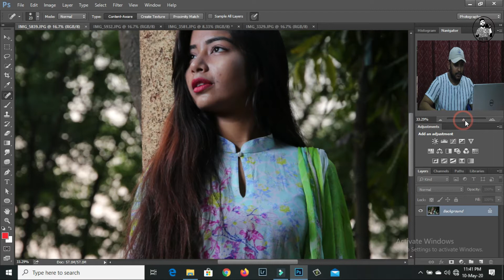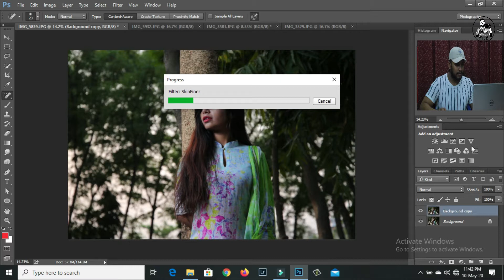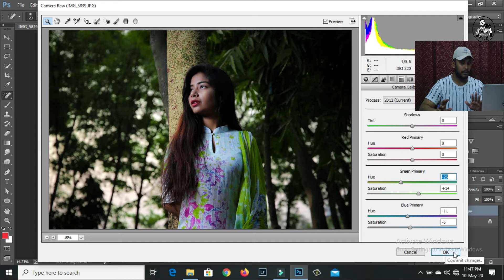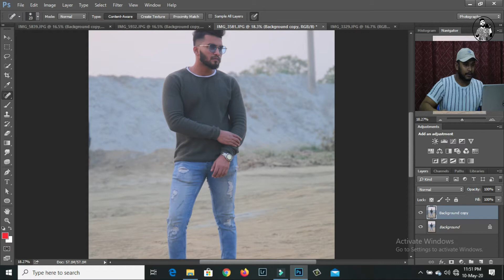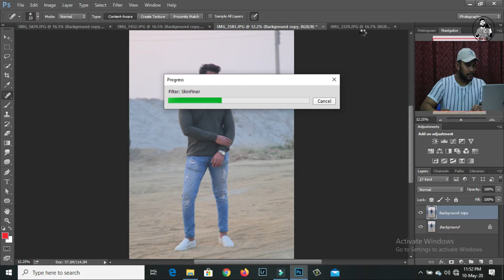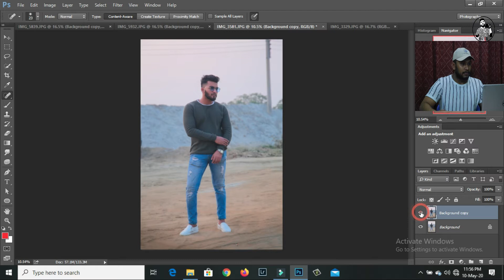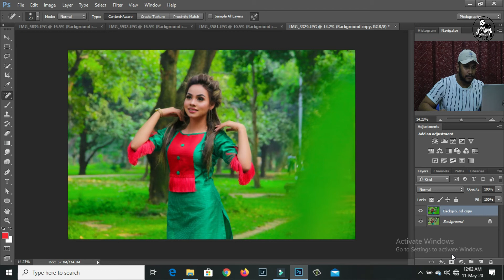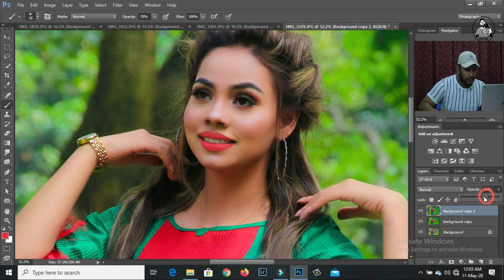How i simply Retouch&Colour correction my outdoor PHOTOS | IN ADOBE PHOTOSHOP |2020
In this video, I'm gonna show you how i simply retouch&colour correction my outdoor photos. Hope you guys enjoy my video.If i make a mistake in the video , please let me know by comment and hope to encourage me to do something better.